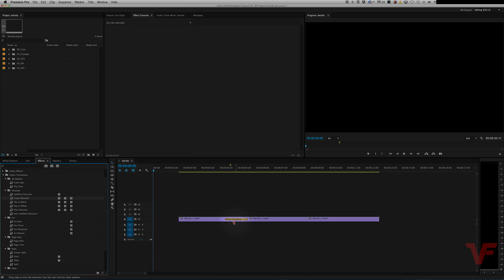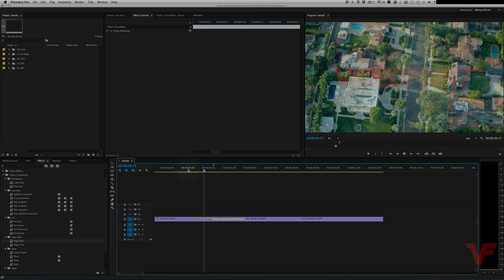Adobe Premiere Pro: Add Video Transitions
In this tutorial, VideoFort BT will show you how to add video transitions to your project in Adobe Premiere Pro.